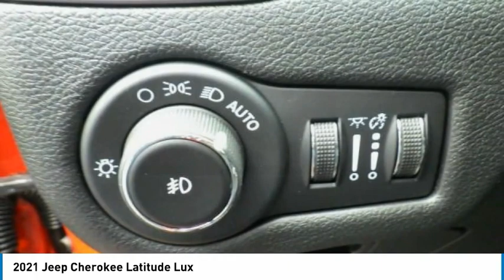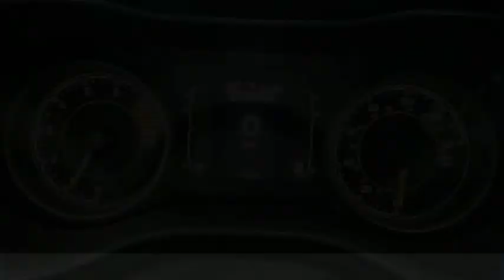2021 Jeep Cherokee MCH016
2021 Jeep Cherokee Latitude Lux

2093 S Van Dyke Rd

Spitfire Orange Clearcoat 2021 Jeep Cherokee Latitude Lux 4WD 9-Speed 948TE Automatic 3.2L V6 *U Connect.